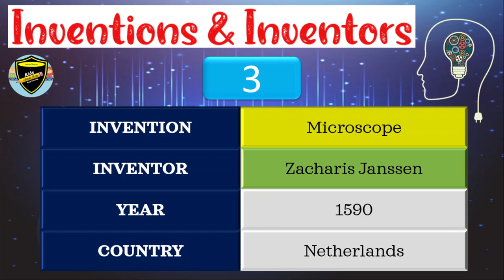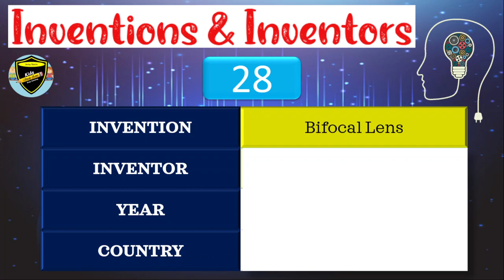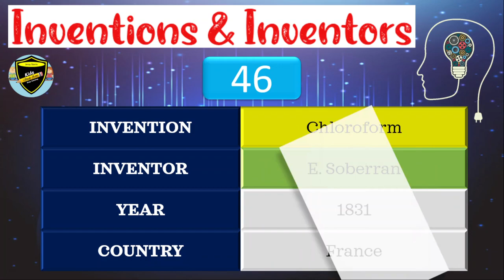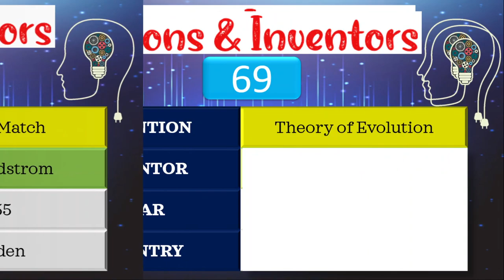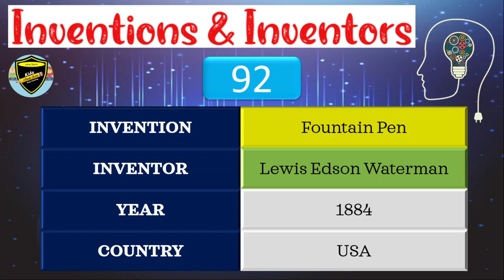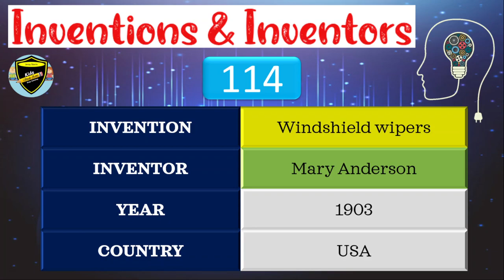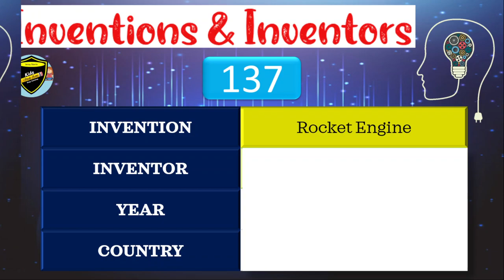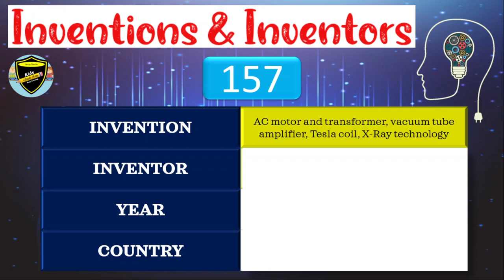Famous inventors & their Inventions | List of all inventions along with inventors, country, and year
Here is a whole list of inventions and the names of their inventors along with the year and the country the product was invented in.

An educational video for everyone to know about all the inventions dating back from 1440 when Printing Press was invented by Johannes Gutenberg in Germany till the invention of Crescograph in India by Jagadish Chandra Bose in the year 1920.